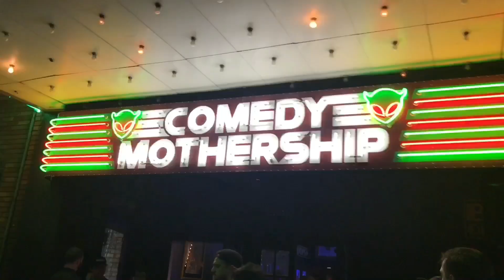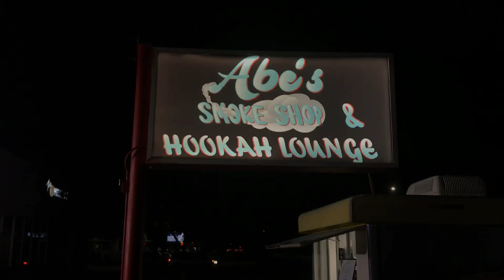Austin Day 7 | Abe's Smoke Shop | Open Mike Night #184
Mike goes to the smoke shop for an open mic!